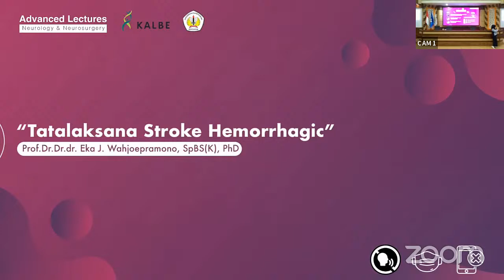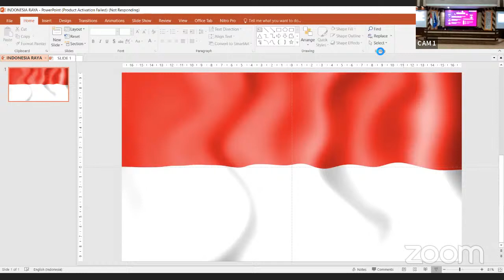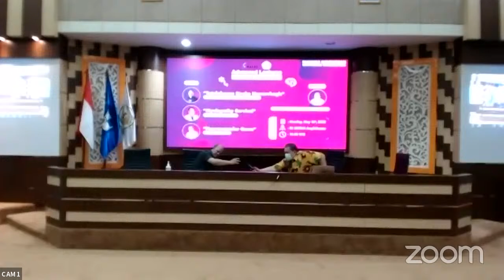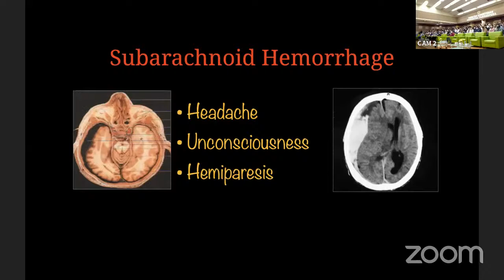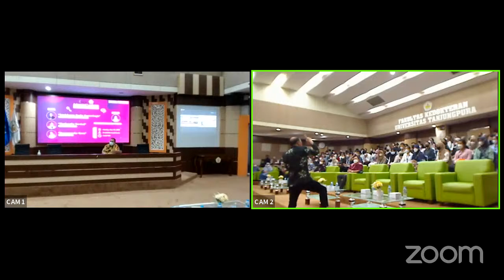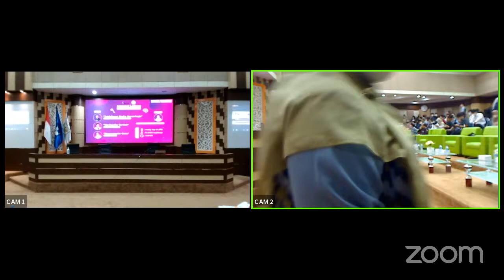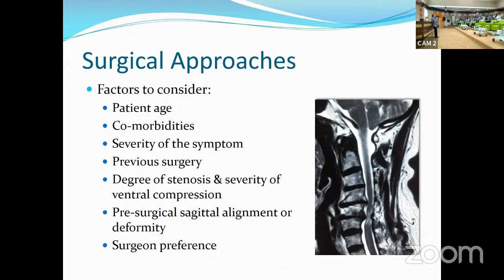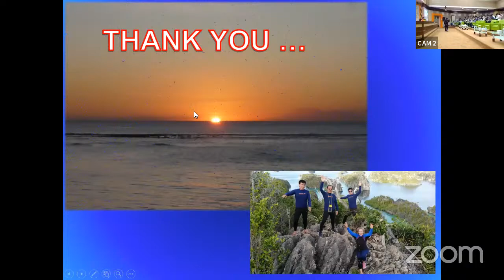Advanced Lectures : Neurology & Neurosurgery